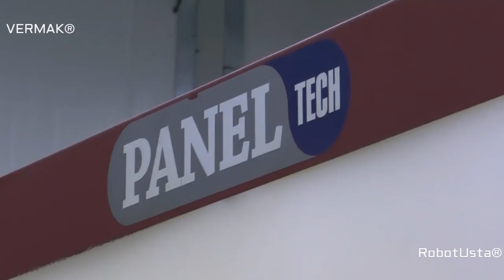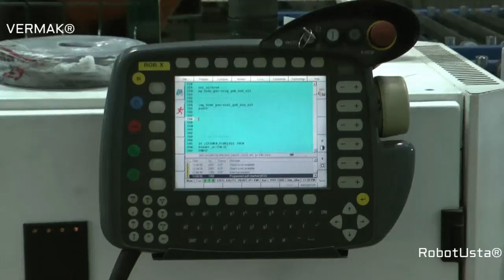VFL 1400-RAL Reverse Merdaneli Full Otomatik Flat Laminasyon Hattı (PUR Tutkal Uygulamalı)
Vermak,Vermak Makina,
Kaplama Makinası,
Sarma Makinası,
Bükme Makinaları ,
Sarma Makinaları,
Ahşap Makinaları,
Kesme Makinaları,
Dilimleme Makinaları,
Flat Hattı,
Laminasyon Makinası,
Laminasyon Makinaları,
Bükme Makinası,
PVC Bükme Makinası,
Vermak Machine,
Wrapping Machine,
Bending Machine,
Wood Machine,
Cutting Machine,
Flatt Line,
Lamination Machine,
PVC Bending Machine,
PUR TECH,
SOL TECH,
EVA TECH,
EVA-PUR TECH,
EVA-SOL TECH,
CUTTİNG TECH,